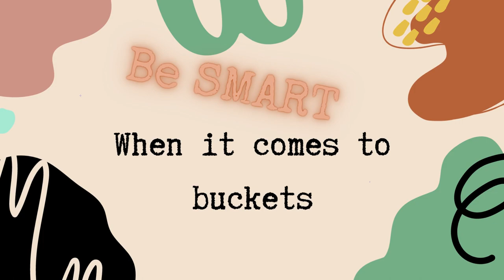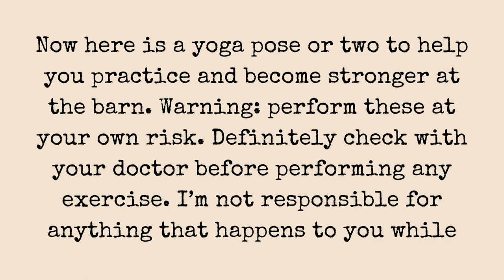Get Back to Riding With LESS Pain! | Barn Chore Edition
As aging equestrians, we typically come to the barn with our own pain stories and injury baggage. Barn chores and riding can be tough on the body, leaving you with additional aches and pains. Here are a few of my tips for getting through your chores with a little less pain, leaving you feeling better to enjoy your time with your horse!